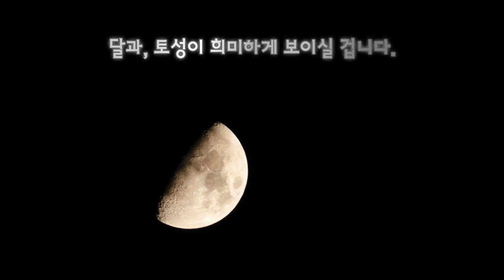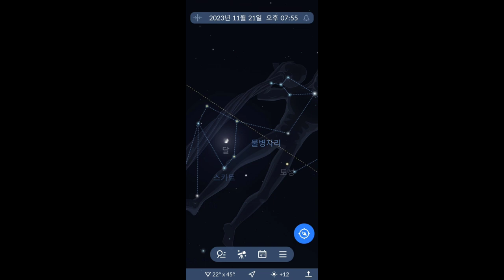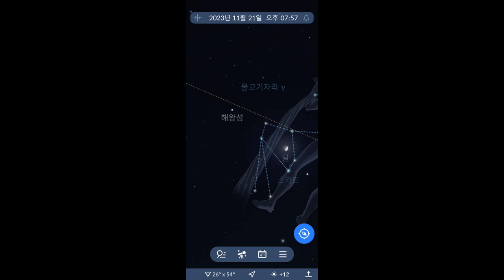♧ 물병자리에서 달과, 토성, 해왕성의 만남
♧네이버 블로그에 보시면
달사진 선명하게 보실 수 있습니다.